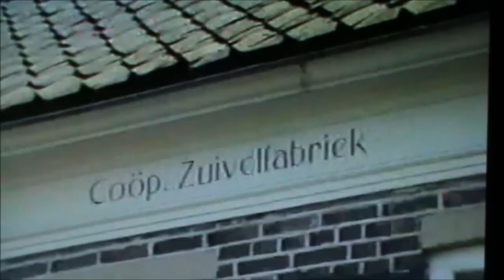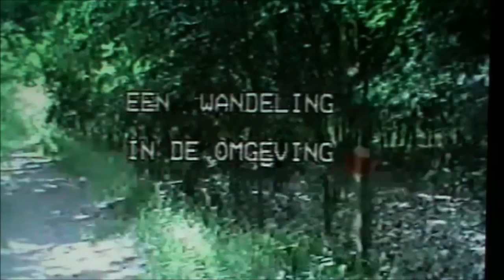Orvelte - Oud Aalden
Een bezoek aan Orvelte en Oud Aalden. Orvelte is een museumdorp, in Oud Aalden wordt nog gewoon gewoond en gewerkt.
Deze videofilm werd oorspronkelijk opgenomen  met mijn analoge camcorder.
Nu met behulp van mijn digitale camera gereproduceerd. Diit heeft wel geleid tot vermindering van de beeldkwaliteit. Het is dan ook raadzaam om de film niet in fullscreen te kijken. Het venster van You Tube geeft een betere beeldkwaliteit